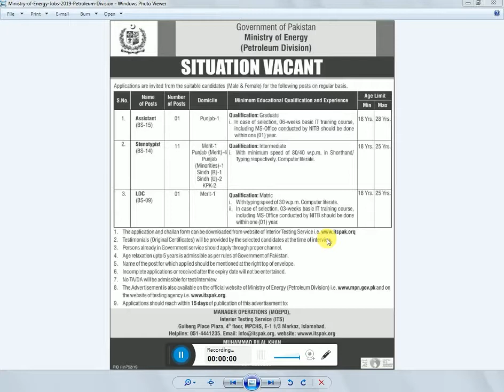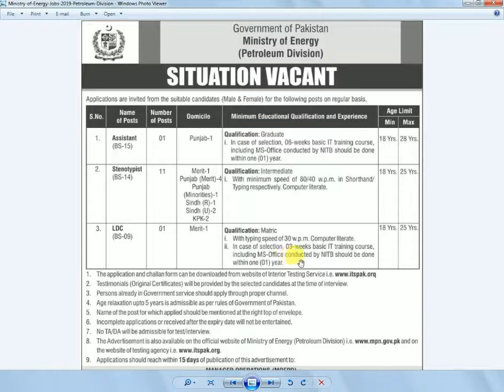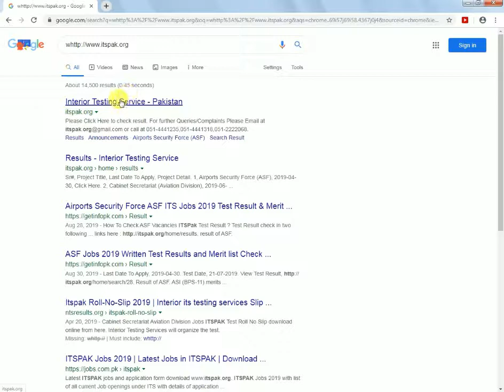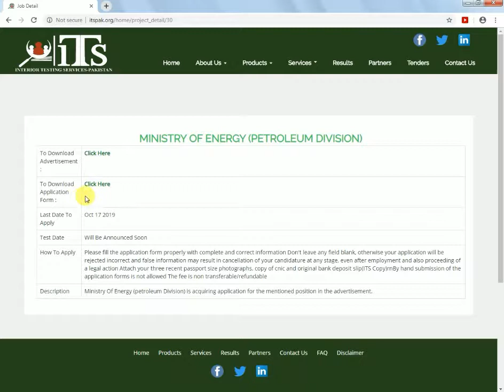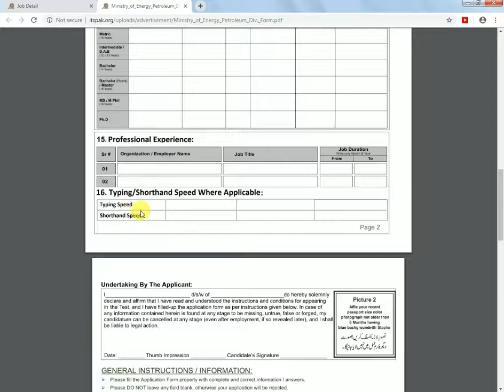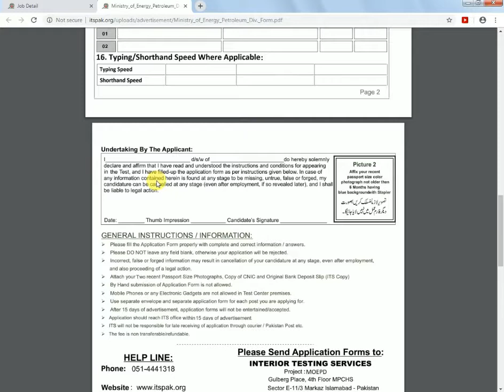Jobs Ministry of Energy Petroleum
Application Forms Download krny k liye Link py Click kry ..